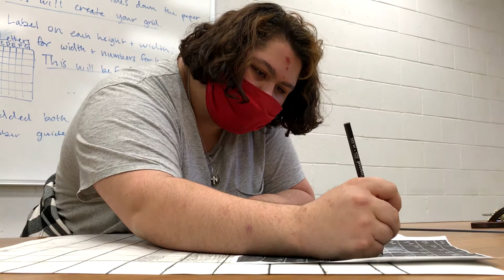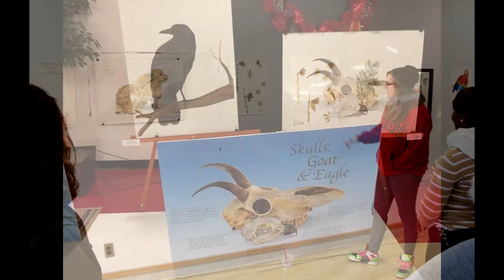Visual Arts at Northwestern Oklahoma State University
Learn more about NWOSU's Visual Arts program!